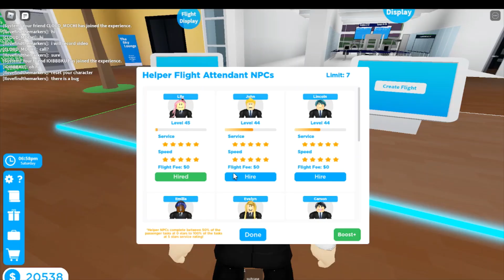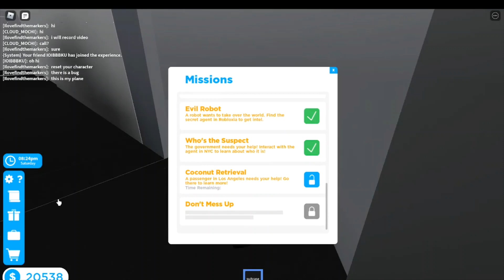NEW UPDATE IN Cabin Crew Simulator! I kewincool family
today's video:we look at the new B747,new missions and the NEW EMERGENCY in Cabin Crew Simulator,there are new codes aswell

codes
evacuate
airliner
total skybux you get from these codes is 2.6k skybux